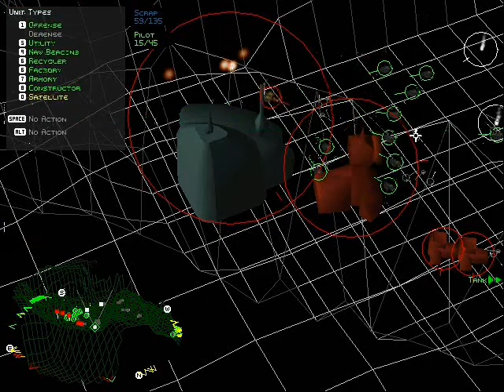The Red Odyssey: Terra incognita (part 4 of 4)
The 7th mission in the Black Dog campaign of The Red Odyssey Expansion for Activision's Battlezone.